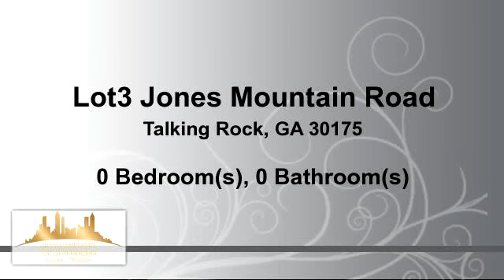Lots And Land for sale - Lot3 Jones Mountain Road, Talking Rock, GA 30175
Beautiful property with gorgeous moutain views in the Talking Rock, Ga. Wooded area and rolling land.

Bedrooms: 0
Bathrooms: 0
Square Feet: 0
Price: $75,150